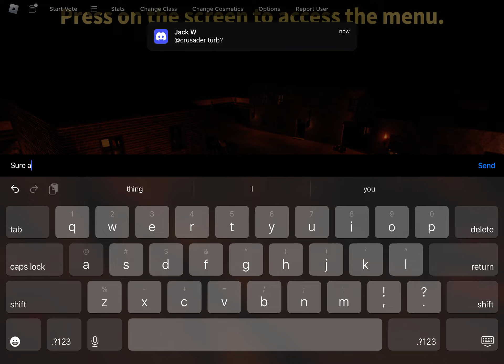Guts and blackpowder hugomont endless